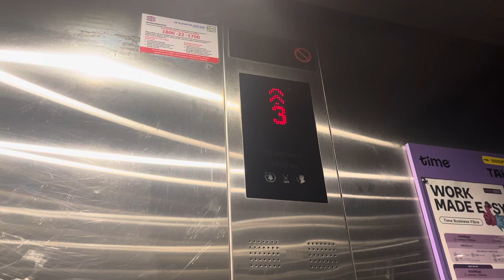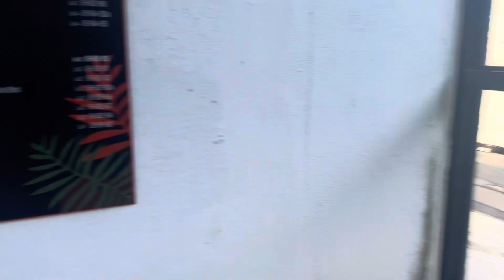KONE KDS 300 MRL Scenic elevator at Tamarind Square,Cyberjaya Selangor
Just a boring Kone elevator with KDS 300 fixtures

Model:KDS 300
Motor type:Traction
Machine room:MRL (Machine room less)
Capacity:15 Persons 1025 Kg
Year installed:2016
Floor served:1,1M,2-7
Date recorded:29/6/2024
Recorded with:IPhone 13 HD 30 FPS